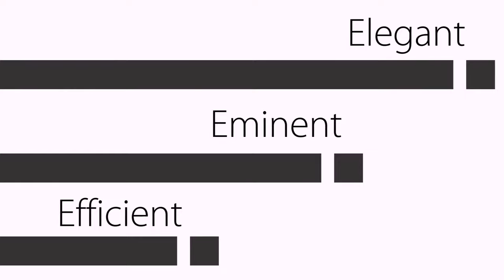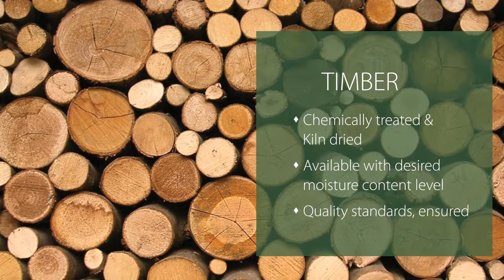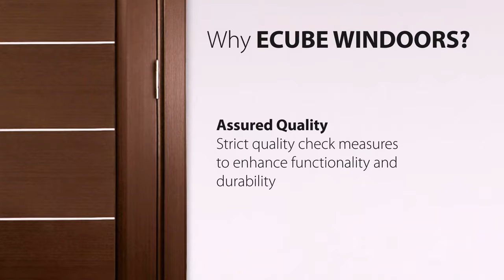ECUBE WINDOORS Prefinished wooden doors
Pre Finished Wooden Doors are one of the prime offerings by ECUBE WINDOORS that instantly adds a classic touch and provides elegant aesthetics to interiors. The holistic system of premium wooden doors include frames and architraves which are pre finished to compliment internal doors.

Pre finished wooden doors are available in a wide array to suit contemporary and traditional applications.

These choices include:

Moulded panel door
Veneer panel door
Solid Timber door

With the introduction of world class core materials such as Tubular, Honey Comb and Solid Timber, ECUBE WINDOORS is setting a revolution in the Indian manufacturing industry. ECUBE WINDOORS ensures the materials used are eco-friendly and light weight to enhance functionality and durability of the door systems.